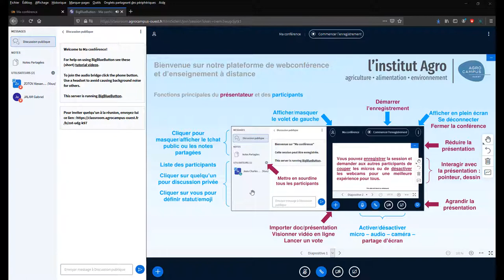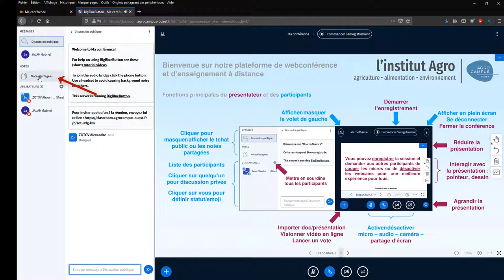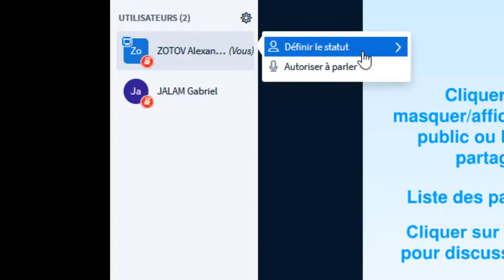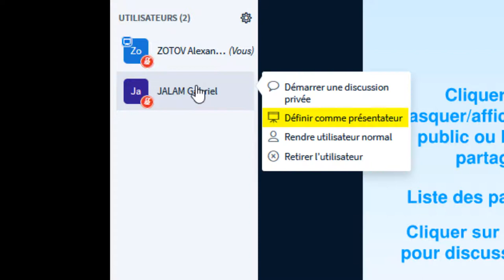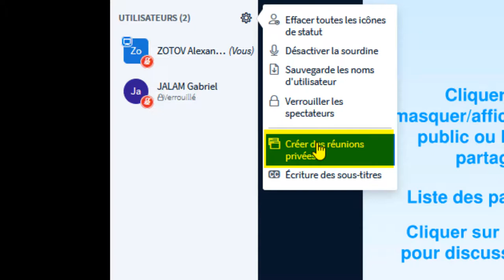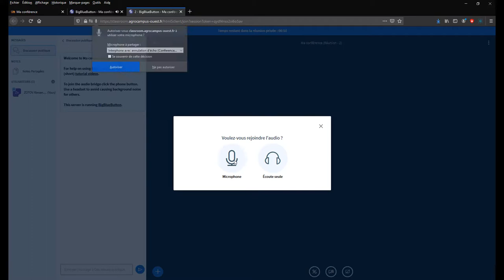05 tutoriel prise en main de BBB Interface Volet gauche v5